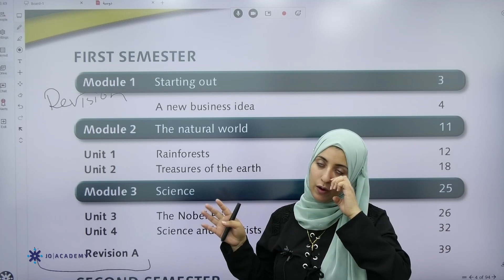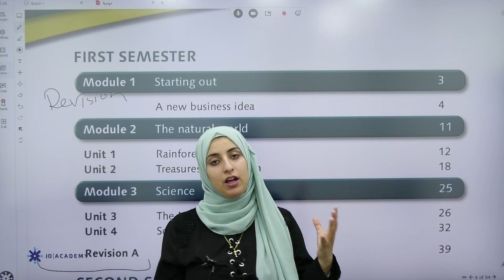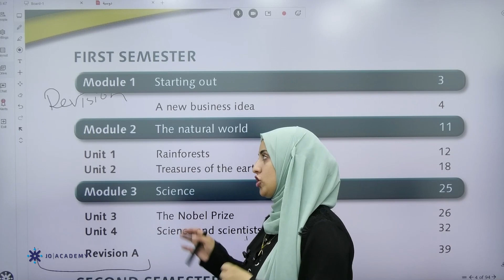المعلمةامل ابو مرجوب الانجليزي اول ثانوي 2022 حصة تعريفية منصة جو اكاديمي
في الفيديو تشرح المعلمة امل ابو مرجوب  معلمة  مادة الانجليزي  لطلاب الصف الاول ثانوي عن حصة تعريفية  يستطيع الطالب من خلاله  فهم الدرس بحصة تأسيسية  بإسلوب شيق ومريح  ، يمكن للطلاب الحصول على المزيد من المحتوى التعليمي لمادة الانجليزي  على منصة جو اكاديمي من خلال التواصل مباشرة مع المنصة ، كل اللينكات متوفرة تحت هذا النص 👇